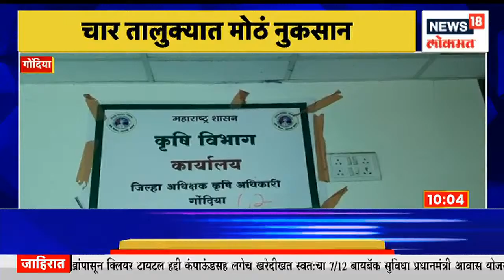Mumbai Weather Alert: मुंबईत उकाडा वाढला, पारा आणखी चढण्याची शक्यता | Heatwave | Marathi News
The heat in the state capital Mumbai city is increasing. As a result, citizens are suffering due to heat. The temperature has been increasing significantly since the last two days. The weather department has predicted that the rise in temperature in Mumbai will continue for the next two days. On the other hand, the state is experiencing cloudy and rainy conditions at some places.

राज्याची राजधानी मुंबई शहरावतील उष्णता वाढू लागली आहे. परिणामी उकाड्यामुळे नागरिकांची काहीली होत आहे. पाठिमागील दोन दिवसांपासून तापमानात लक्षणीय वाढ होताना दिसत आहे. मुंबई शहरात तापमानाची वाढ पुढचे दोन दिवस अशीच कायम राहण्याची शक्यता हवामान विभागाने वर्तवली आहे. दुसऱ्या बाजूला राज्यात मात्र काही ठिकाणी ढगाळ आणि पावसाच्या शक्यतेचे वातावरण आहे.

n18oc_news